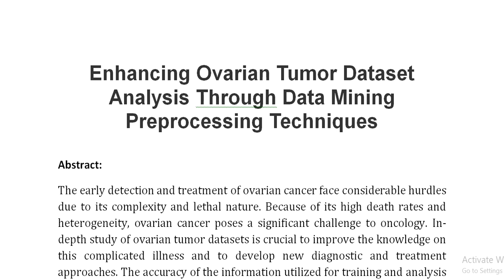Enhancing Ovarian Tumor Dataset Analysis Through Data Mining Preprocessing Techniques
IEEE PROJECTS 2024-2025 TITLE LIST

Support Including Packages
Complete Source Code
Complete Documentation
Complete Presentation Slides
Flow Diagram
Database File
Screenshots
Execution Procedure
Readme File
Video Tutorials
Supporting Softwares
Support Specialization
24/7 Support
Ticketing System
Voice Conference
Video On Demand
Remote Connectivity
Document Customization